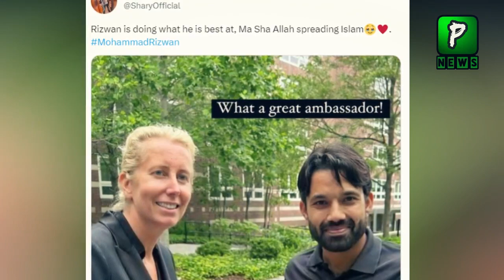Ameircans Shocked To See Rizwan Recite Namaz In Road, Rizwan In Ameirca , Rizwan Latest Video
Join Us On
ABOUT CHANNEL